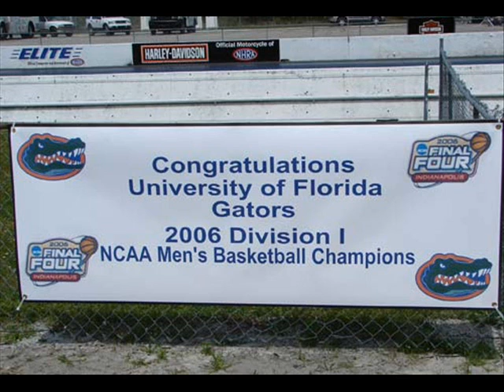Florida Championship Run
A slideshow I made about the ramarkable run of the gators championship run.